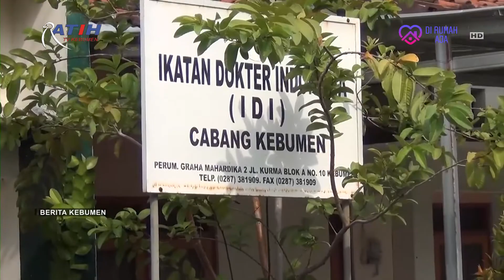PEDULI MASYARAKAT TERDAMPAK COVID 19 - BK 22/04/2020